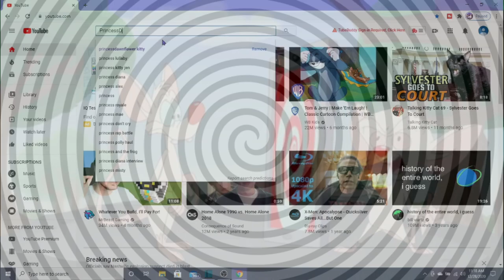Unknown.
I hope you like this crazy video i add clip from phineas and ferb and pinky and the brain from animaniacs but i relly hope you do subscribe to me it would be a big help illusion connect